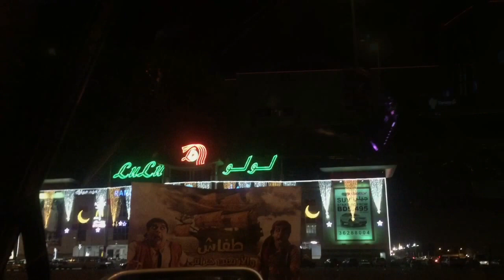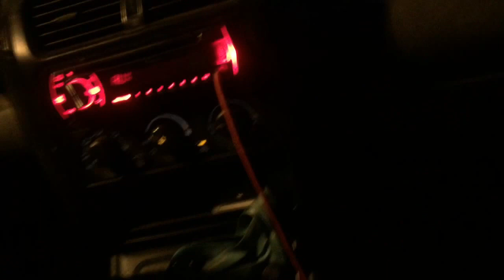vlog ; fun times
Hey guys ,
I hope ur having a great day and a great week .